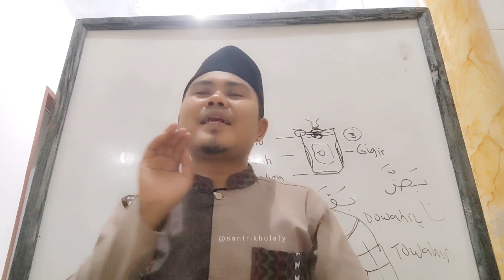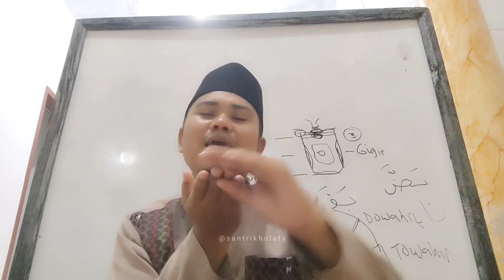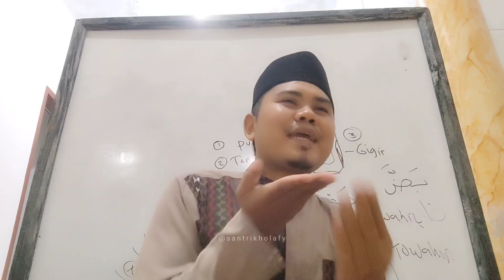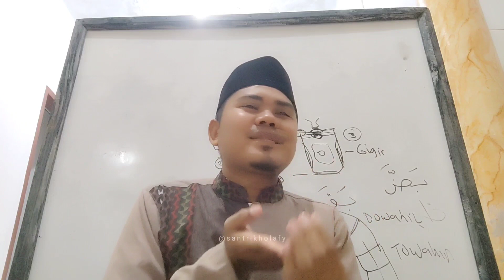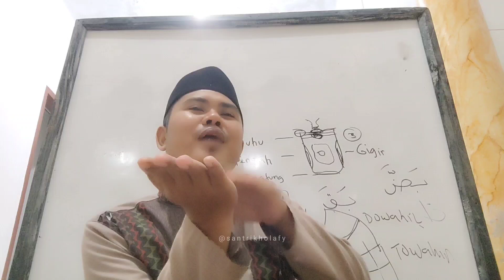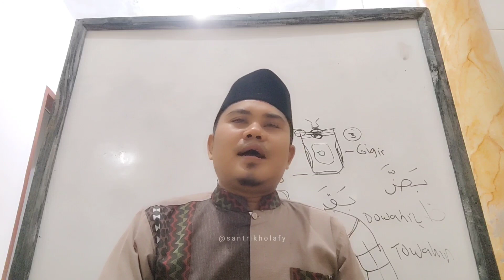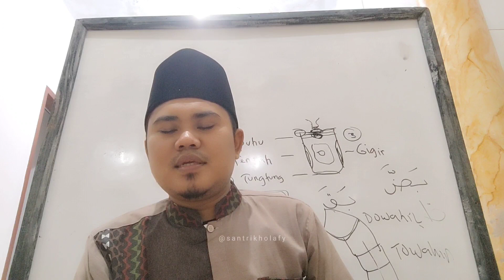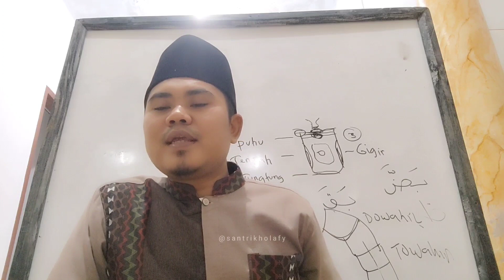Huruf Anu Makhrojna Tina Lisan Bag. 9 • MESJID DKM NURUL HUDA Cikamuning (26 Juli 2023)